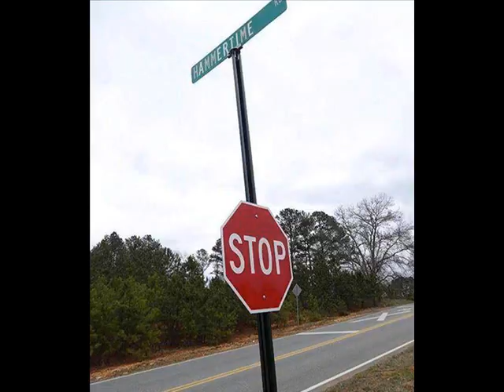Property Preservation Talk PPO REO Home Preservation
Savior Home Solutions LLC talking about Property preservation, home preservation what ever you call it. This will be a series of videos talking about the rewarding side of property preservation and the challenges you face everyday owning your own business.